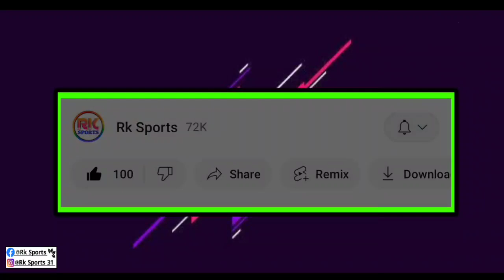Atkmb দল ছেড়ে কি বললেন Lenny Rodriguez? Glen Martin's Atkmb দলে এসে কি বললেন?